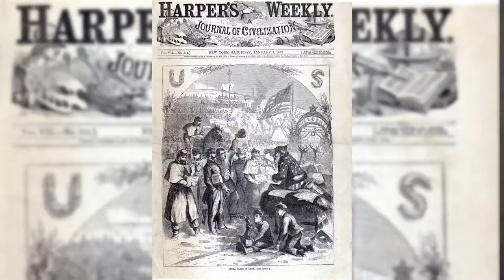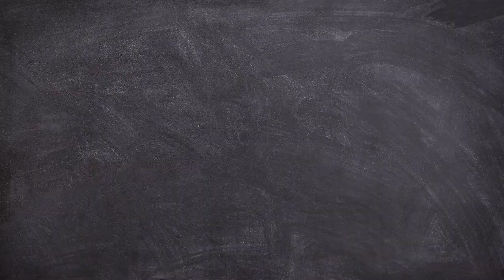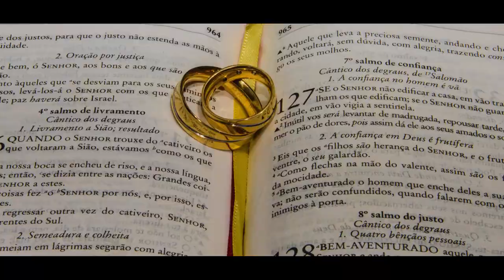Pourquoi sur Noel? (père noël et sapin de noël)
Aujourd'hui on répond a la question sur la couleur et les origines du père noël. Ainsi que la décoration du sapin de noël.
Sommaire:
00:00 : Intro
00:42 : Pourquoi le père noël est rouge? avec son histoires
07:15 : Pourquoi décor t on le sapin de noël?
10:12 : Funfact
11:28 : Bonus
Désolé encore pour le focus, j'y travail...